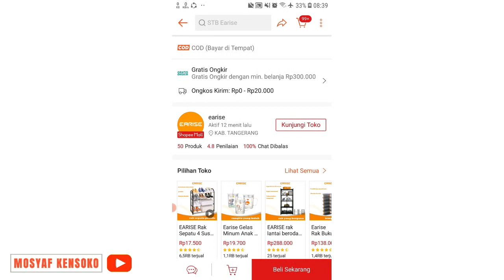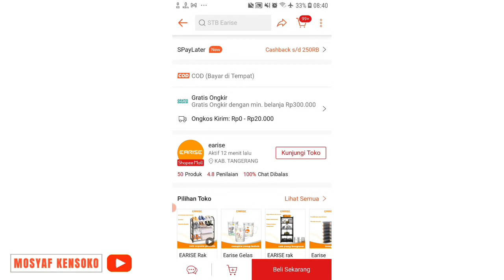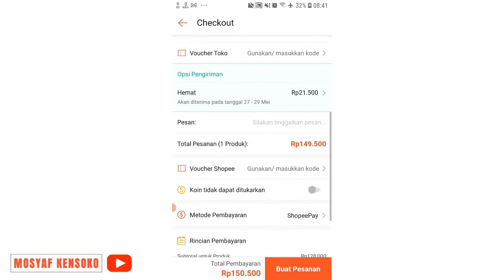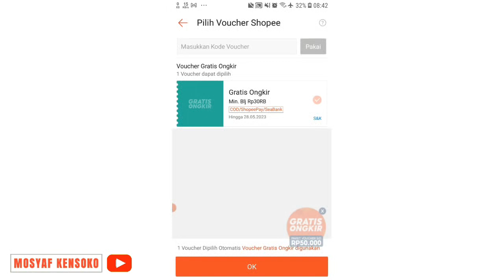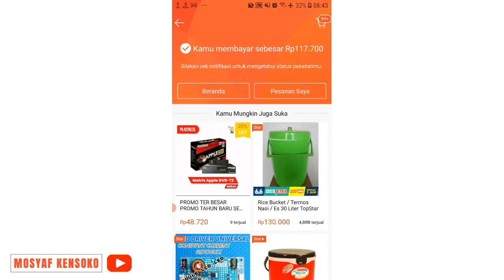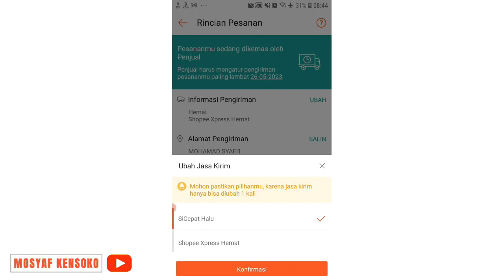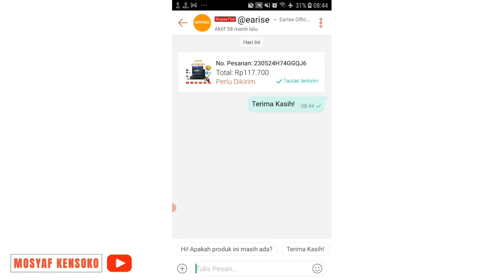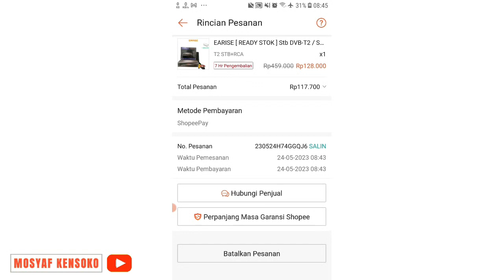Stb viral harga 118rb stb merk earise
Stb earise
stb murah
stb chipset montage
stb adem
stb pindah chanel cepat
stb tidak lemot